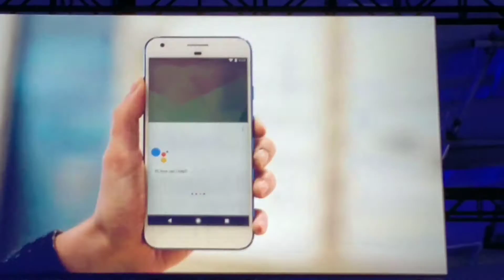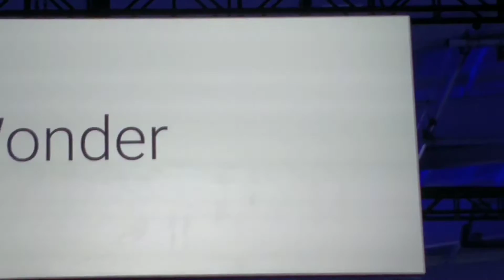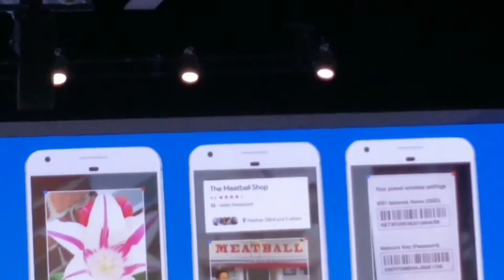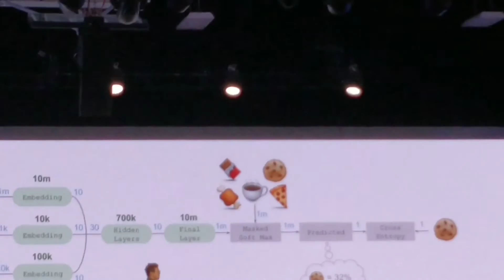Reimagining Marketing Through Artificial Intelligence - Marvin Chow of Google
Marvin Chow of Google sharing his thoughts on how Artificial Intelligence is shaping up and how machine learning has leap frog innovations. This was presented at the Google Partner Summit in New York in 2017